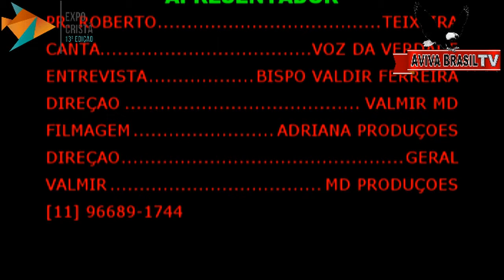EXPO CRISTÃ 2017- BISPO VALDIR FERREIRA